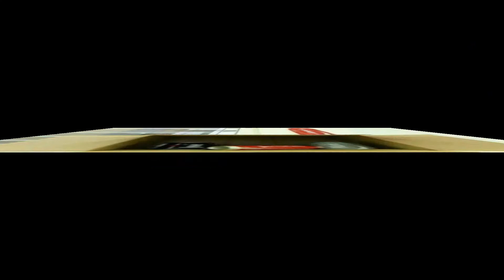I Don't Think Christmas Is Fun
In this video you will see that I Don't Think Christmas Is Fun